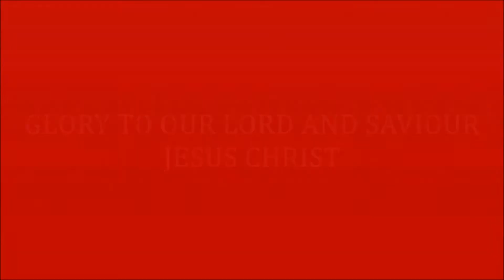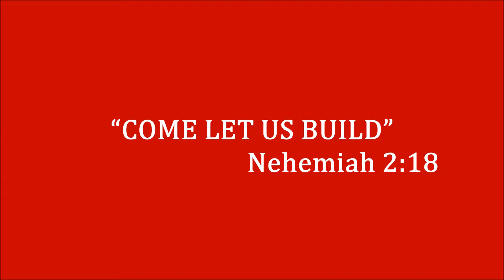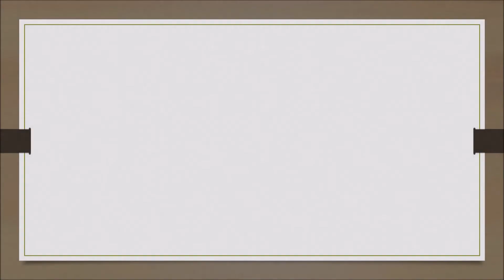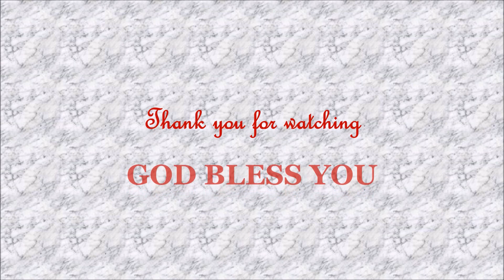17. Holy Convocation 2017 Message (LORD'S TABLE,) delivered by BRO FELIX CARMEL 08.09.. 2017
This message delivered by Bro Felix Carmel at Hebron Assembly Abu Dhabi (Bro. Bakht Singh fellowship), during Holy Convocation 2017.
This fellowship was founded by Bro. Bhakht Singh of Punjab, an obedient servant of God who ministered HIM more than 70 years, based on Acts:2:42 (the vision granted graciously by Our Lord and Savior Jesus Christ to dear brother Bhakht Singh).